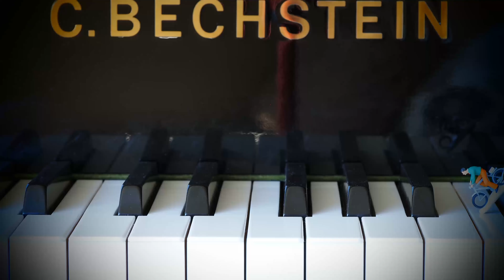Radln Dahoam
Eine kleine Geschichte vom Traum mit dem Radl wieder unterwegs zu sein :)

gefilmt mit
Olympus OM-D E-M5 MkIII